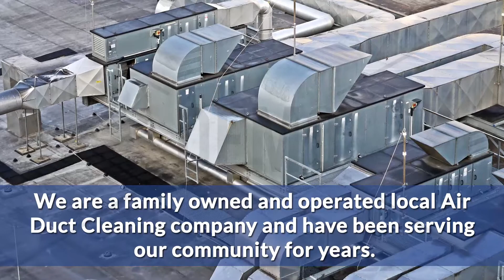Air Duct Cleaning